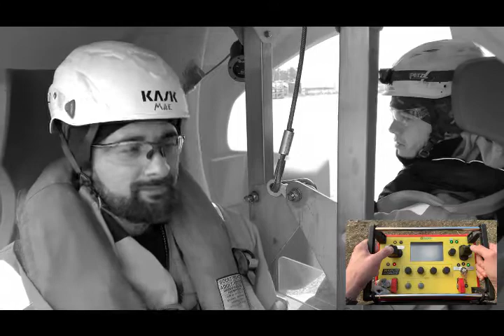Seasight Davits' Spider - davit crane w. man-riding solution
Seasight Davits' Spider is approved for transferring personnel as well as cargo.
Safety has been a top-priority in the development of the Spider. And combined with Seasight Davits' design advantages as the trademark design, the Plug and Play, we offer a highly reliable and functionable man-riding solution.
The crane is operated by the crane operator on the vessel. The crane operator has visual contact with the personnel during the entire transfer via the display in the remote control, which is connected to cameras inside and outside the personnel basket increasing the safety substantially.
After the personnel transfer, the crane is used for transferring cargo and tools.